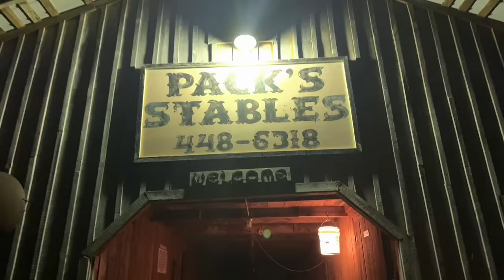The Mule Keeper and His Wife: A Tale of Marriage, Food, Work, and Business Success in Appalachia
Season 2 Episode 2: Mark and Sherry Guenther Start their Day at 6AM. Sherry starts breakfast while Mark gets the Mules fed, ready and loaded to go work all day in Cades Cove demonstrating the Old Timey Way of Making Sorghum Syrup.
The Mule Keeper & His Wife Tell their Story of Marriage, Food, Work & Successes in Business
The Mule Keeper and His Wife: A Tale of Marriage, Food, Work, and Business Success in the Appalachia Region

0:20: 🐴 The Guenthers talks about his morning routine of cleaning horse stalls and reflects on the responsibility of caring for animals.
9:39: 🐴 The video discusses the importance of training horses and mules at a young age and the impact of physical handling on their behavior.
16:04: 🍳 The speaker and his wife are enjoying a tight but cozy living space while. , hey are preparing and enjoying a hearty breakfast together.
22:46: 🍳 Mark discusses the importance of being on time for meals and expresses gratitude for the food they are about to eat.
27:53: 🍳 Sherry discusses his love for coffee with sorghum and his wife's cooking.
32:11: ❤️ A couple shares their love for old-fashioned music, clogging, and their meeting at the Museum of Appalachia.
36:41: 💑 The speaker talks about how he and his wife started making sorghum syrup and barbecue sauce together and how they got married.
41:39: 🐴 The speaker emphasizes the importance of having goals and a plan, as well as building strong friendships and relationships with others who can help accomplish those goals.
47:55: 🐴 The video shows Mark brushing and harnessing two large mules.
53:24: 🐴 The video demonstrates how to properly harness a horse or mule and discusses the differences in collars and bridles based on the animal's size and age.
1:07:07: 🚚  Mark is describing his truck and trailer setup for transporting mules and sorghum syrup.
1:12:37: 🚚 Mark discusses the challenges of traveling with a dually truck and prefers Michelin tires for their durability and longevity.